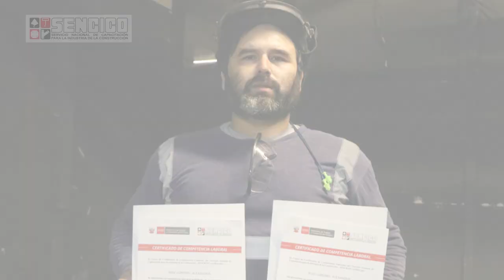Día de los Trabajadores de Construcción Civil - 25 de octubre del 2023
🚨[DíaDelTrabajadorDeConstrucciónCivil] Hoy en el día del trabajador de construcción civil queremos reconocer el esfuerzo, dedicación y constancia que ejercen día a día, perfeccionando sus habilidades y conocimientos para así darle una mejor calidad de vida a su familia.🇵🇪👨‍👩‍👧‍👦

📣Hoy en tu día te saludamos y desde SENCICO agradecemos ese esfuerzo constante por construir un mejor Perú, feliz Día del trabajador de construcción civil.👷‍♀️👷‍♂️